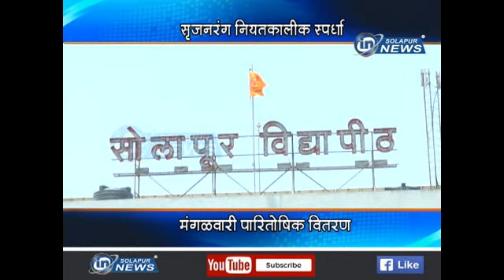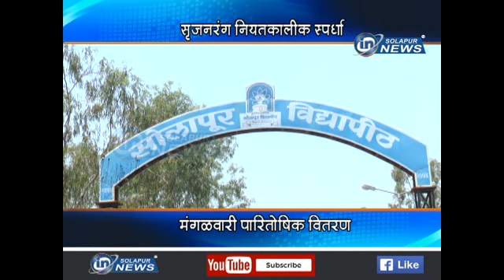Srujanrang | IN SOLAPUR NEWS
Srujanrang